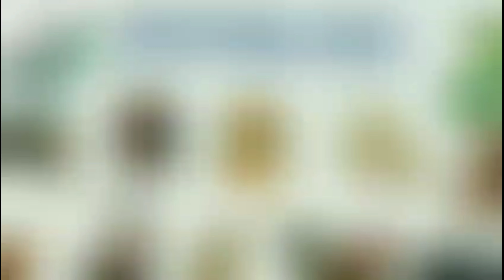5 Con Giáp được dự đoán "GIÀU TO" vào năm Quý Mão 2023